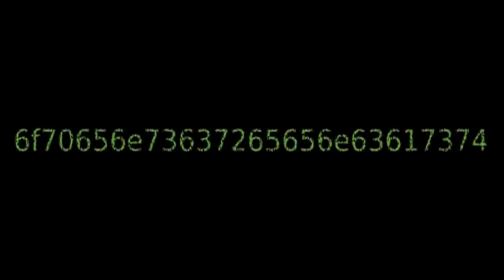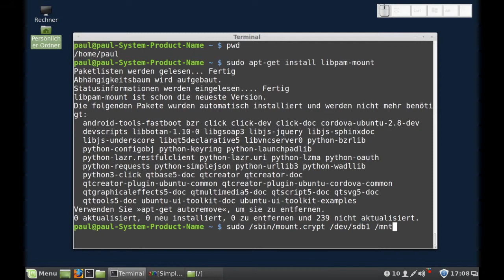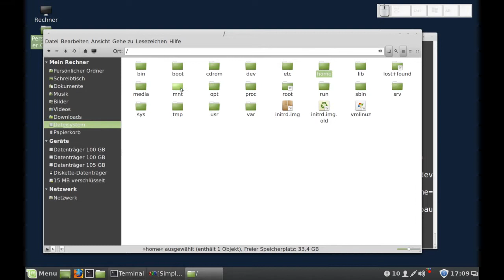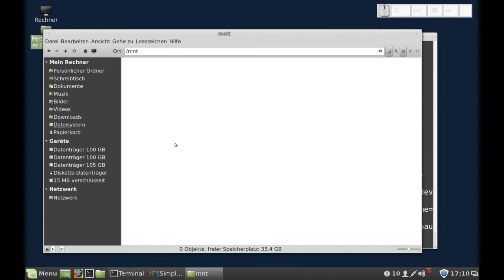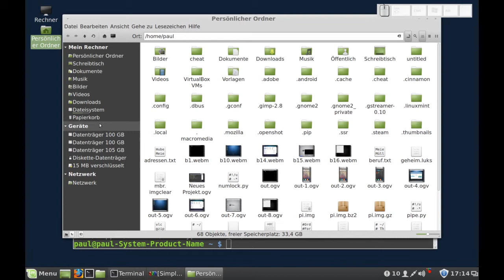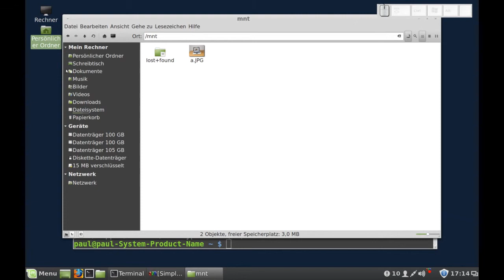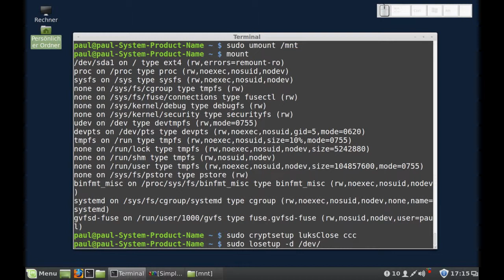Linux - Verschlüsselte Containerdatei öffnen und schließen